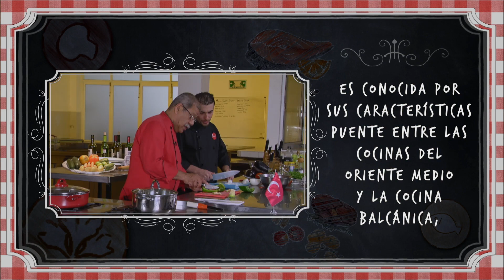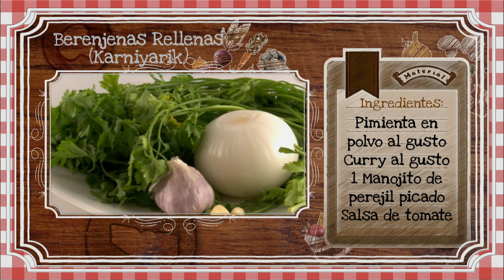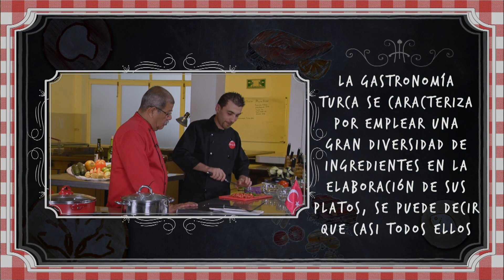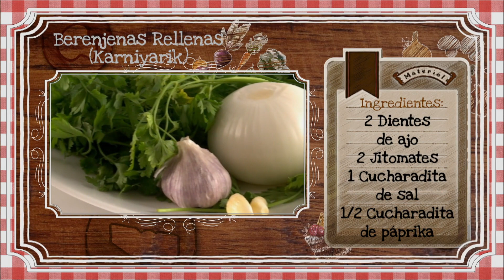Con Sabor Jarocho - Berenjenas Rellenas Karniyarik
Platillo Turco Karniyarik